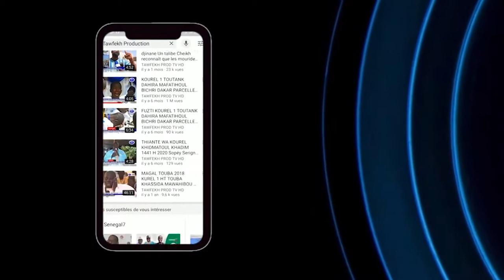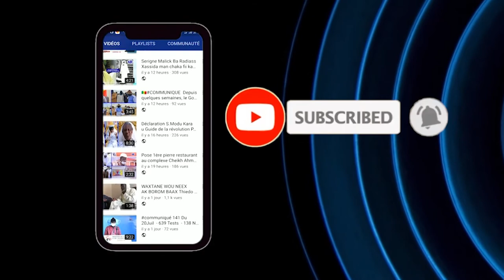Réaction de Dame MBODJ de la Coalition citoyenne le Peuple à Touba après leur re